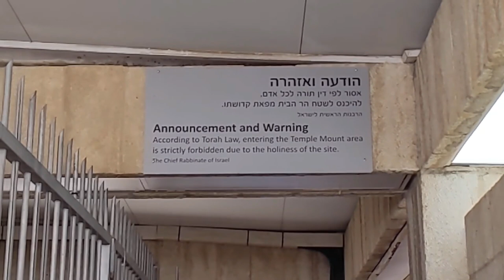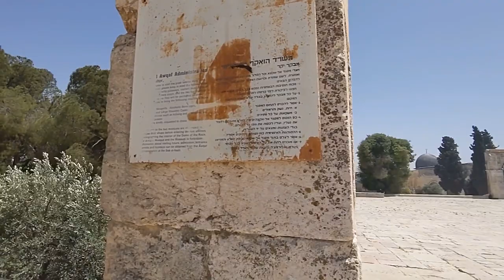Temple Mount Area is Strictly FORBIDDEN to Enter due to the holiness of the site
When I went to Temple Mount I saw a sign that said Temple Mount Area is Strictly FORBIDDEN to Enter due to the holiness of the site. This video is a walk around that very site.

Temple Mount is a Holy site for Christians, Jews and Muslims.